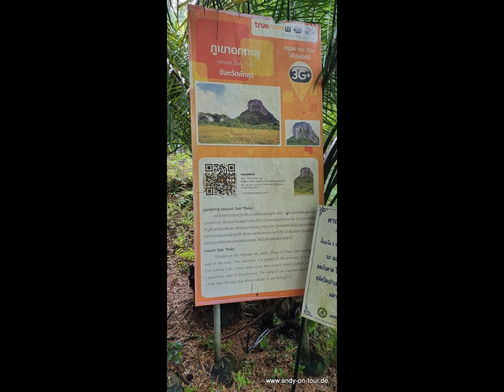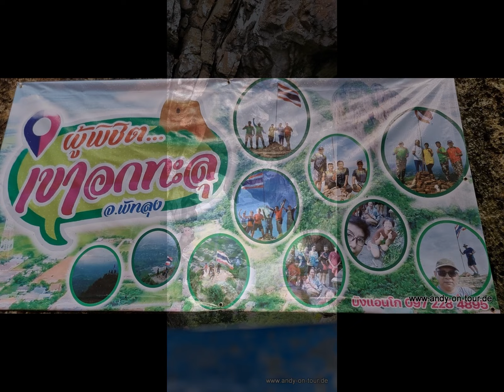Thailand - Phatthalung - Khao-okthalu Peaks Slideshow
Euer Andy-On-Tour